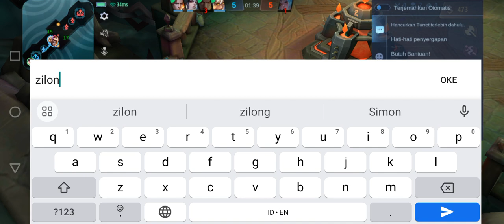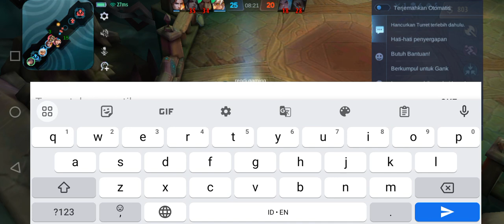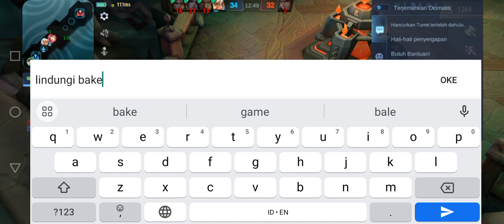Zuzong suka kabur